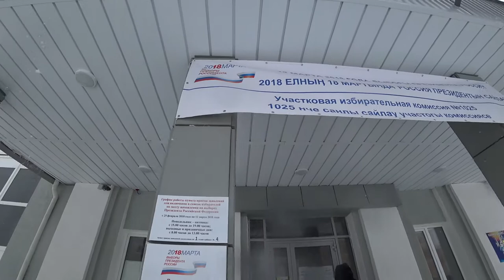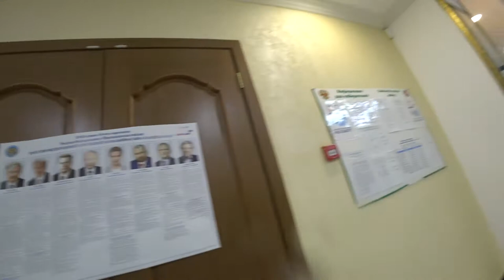идём на выборы . Снимаем на Sony FDR x 3000